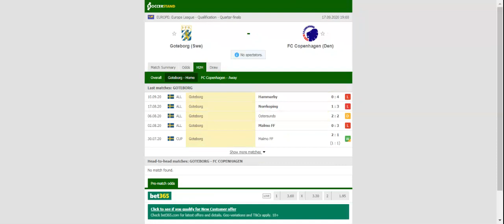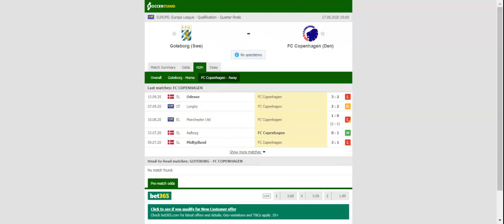GOTEBORG VS COPENHAGEN PREDICTION & BETTING TIPS - 17/09/2020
2021 college football predictions,
2019 college football predictions,
2020 ncaa football predictions,
nc state football predictions 2020,
2020 nebraska football predictions,
2020 uga football predictions,
10 football predictions 2020,
football songs,
football vines,
football skills,
football daily,
football games,
football khela,
football live,
football pump up,
football anime,
football analysis,
football asmr,
football agility drills,
football american,
football academy,
football anthem,
football boots,
football big hits,
football bloopers,
r/b football,
f c b football,
mattyb football,
s.a.b football,
football chants,